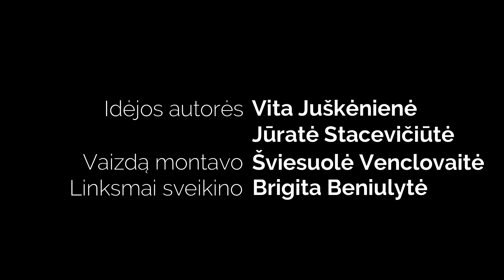Pavasario muzika 2021